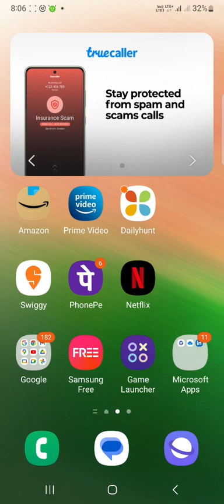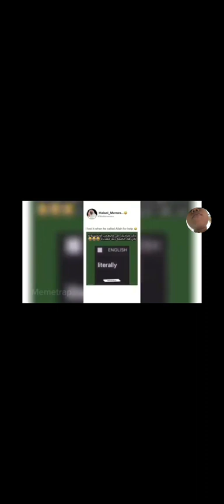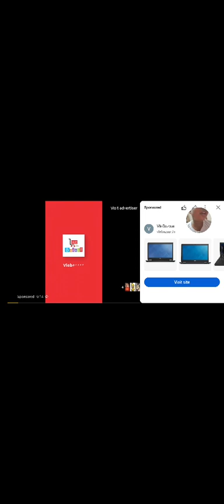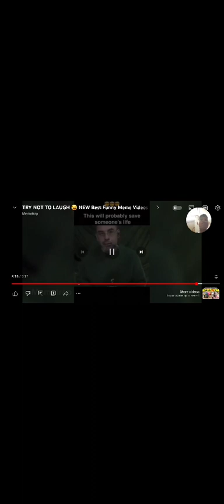Try not to laugh challenge COG CRAZY BOY